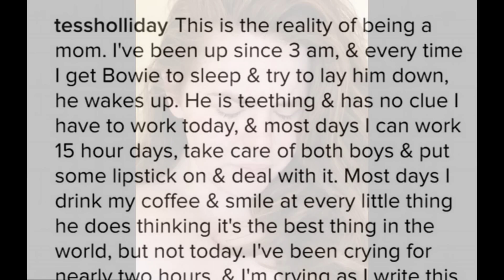'destroying the power of objectification' Holliday poses N*DE and make-up-free for provocative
Size 22 Tess Holliday poses NUDE and make-up-free for provocative video series aimed at 'destroying the power of objectification'
The 31-year-old posed for photographer Scott Nathan's 'Confessional' series, which features 100 different women, all shot in black and white
Each of the subjects of the series was given one instruction: 'Listen to the music and don't take your eyes off the center off the lens'
Tess proudly shared the video on her Instagram account, saying she was 'honored' to have been asked to take part in the series
The bold video was unveiled just hours after Tess's latest swimwear campaign for ModCloth was released online
Supermodel Rachel Hunter also appears in a teaser trailer for Scott's 'Confessional' project, however her full video has yet to be released
By Valerie Siebert and Charlie Lankston